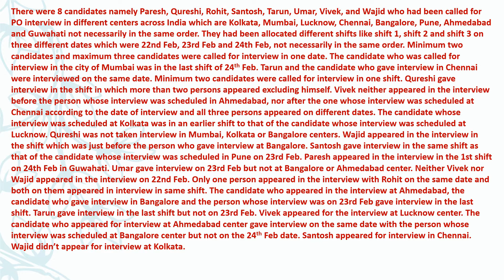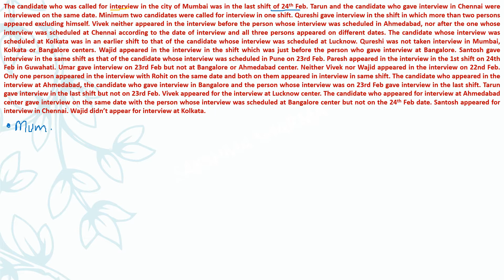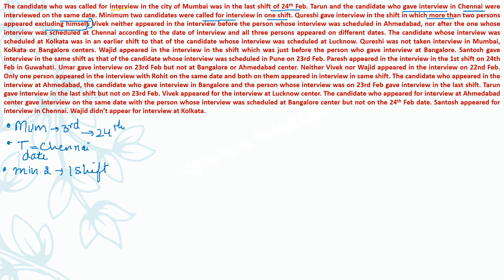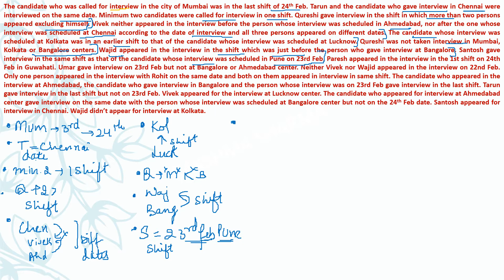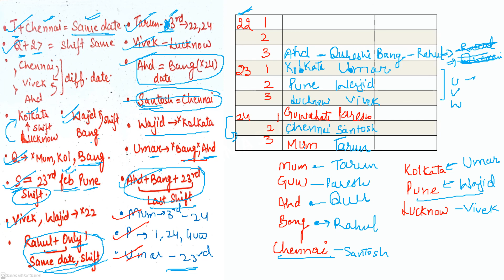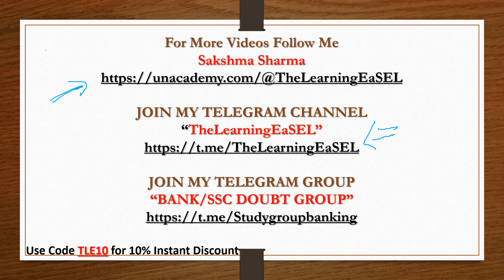IMPORTANT QUESTION ON PUZZLE || PART 12 || 3 VARIABLE || MAINS LEVEL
Hello everyone, in this SERIES I am trying to cover all the important questions that can be asked in upcoming exams. Questions based on PUZZLE topic with the easiest approach.